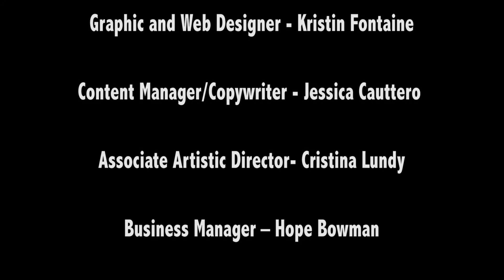Sonnet 35 - Hare Krishna Tree, Tompkins Square Park, Manhattan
Sonnet #38
Hare Krishna Tree, Tompkins Square Park, Manhattan
Starring Tom White
Directed by Jason Bruffy